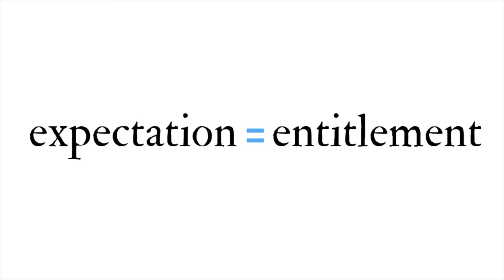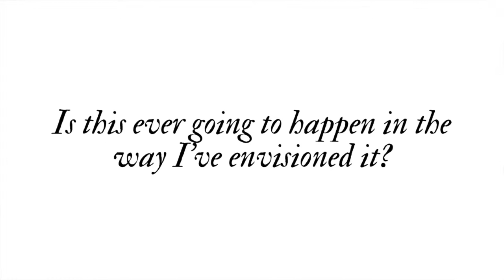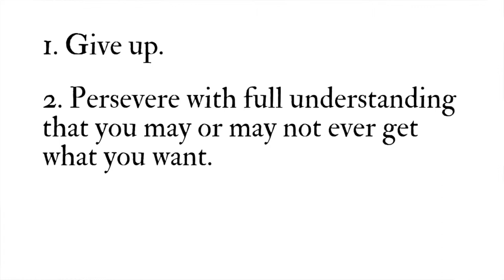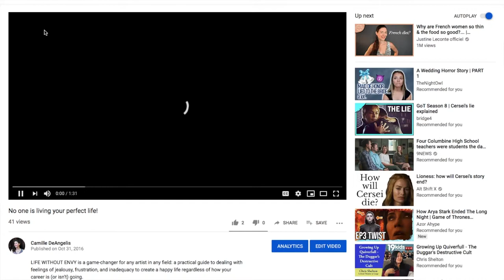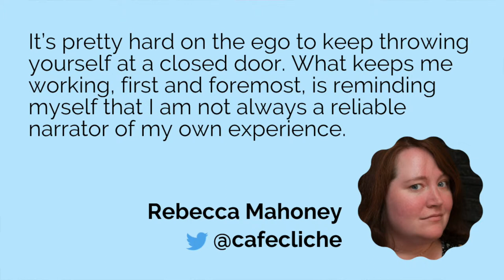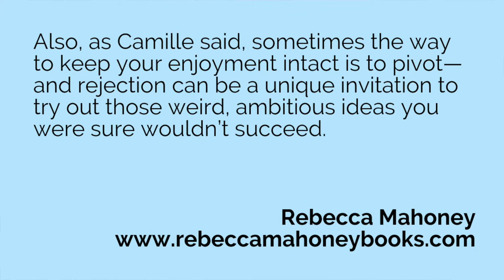Is There a Shelf Life on Perseverance? (Life Without Envy web workshop #2)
Should you *always* keep working toward your one big goal, no matter what? And if you've been at this for awhile and you're feeling deeply discouraged, is there an alternative to "giving up"?

IMAGE CREDITS:
Stained glass (The Last Judgment) by Harry Clarke.
Chasm photo by Kristopher Roller on Unsplash.
Lego clown photo by Hello I'm Nik on Unsplash.
Spartan Race photo by Marc Rafanell López on Unsplash.
Sunset photo by Jimmy Chang on Unsplash.
Acrylic paint photo by Maria Fernanda Gonzalez on Unsplash.
Watercolor palette photo by Carissa Weiser on Unsplash.
Spinet piano photo by Darius Soodmand on Unsplash.
Audio mixer photo by chuttersnap on Unsplash.